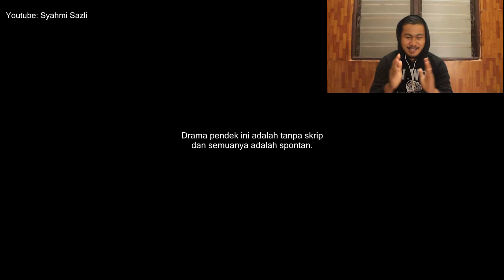REACTION Drama Spontan 20: Dua Gangster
Hai...Assalamualaikum semuanya..Semoga dalam keadaan yang baik baik saja.Harini saya react video daripada Syahmi Sazli ..Enjoyyyy! ...